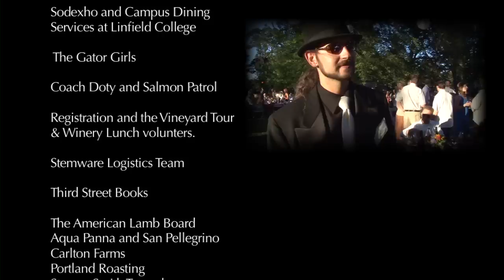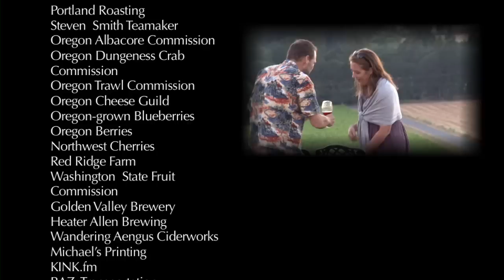The INTERNATIONAL PINOT NOIR CELEBRATION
Visit the legendary International Pinot Noir Celebration held every July in McMinnville, Oregon